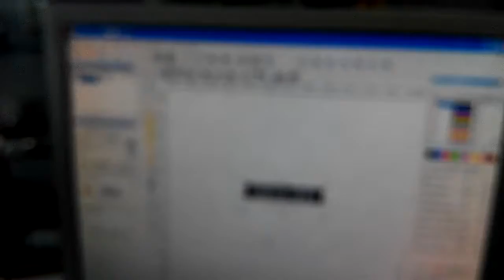UV laser marking for seals - Candice